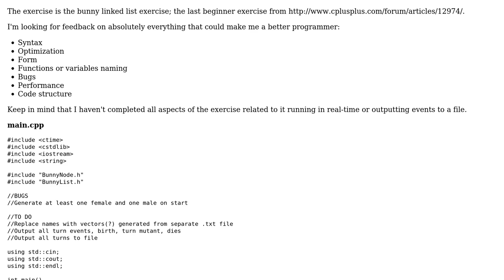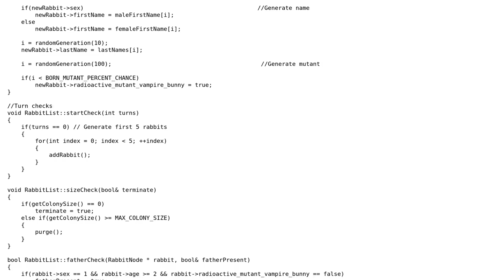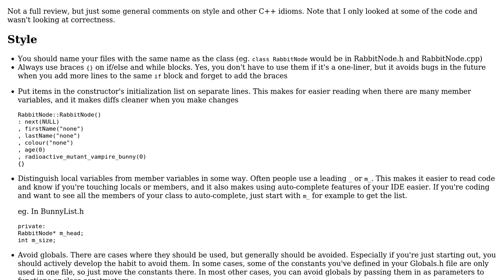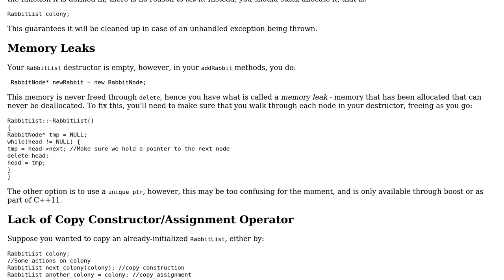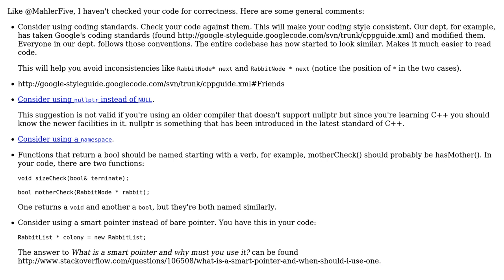Code Review: Linked list of bunny objects (3 Solutions!!)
Code Review: Linked list of bunny objects

With thanks & praise to God, and with thanks to the many people who have made this project possible! | Content (except music & images) licensed under CC BY-SA | Music | Images & others | With thanks to user Yuushi user QuantumCat user Marcan user MahlerFive user Jamal and the Stack Exchange Network Trademarks are property of their respective owners. You are responsible for your own actions.